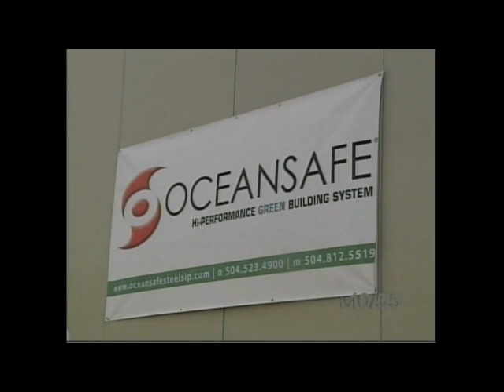OceanSafe - Crazy Billy's Warehouse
OceanSafe's Green, Hurricane Resistant and Durable Materials Used to Rebuild
Crazy Billy's Wine & Spirits Snow-Damaged Warehouse

The owners of Crazy Billy's Wine and Spirits, William and Patti Peterson, welcomed guests and dignitaries to observe techniques and products being used to construct a new warehouse that will replace the original structure destroyed by heavy rooftop snow.  Turbo Contracting Corp. team members and OceanSafe executives conducted tours of the construction project at 1887 Deer Park Avenue, Deer Park, highlighting the installation of OceanSafe's revolutionary, lightweight durable and green building system.  This is the first time on Long Island that OceanSafe's Structural Steel Insulating Panel System (SSIP) is being used to build the exterior envelope, walls and roof of a commercial structure.
The Petersons wanted an energy efficient, highly durable and spacious structure for their year-round operations, and they needed it built quickly.  OceanSafe of Greenport, New York a manufacturer of lightweight, interlocking, high-performance panel system was their solution. OceanSafe's hurricane and earthquake resistant building systems are being used in New Orleans and in Iraq to construct residential and commercial structures.
Soon more than 12,000 bottles of fine wines and spirits will be stored in the new 34,000 -- cubic foot warehouse attached to the retail shop.  The new facility will be energy efficient and offer a comfortable environment for staff operations.
          "Buildings on Long Island are susceptible to hurricanes and other harsh weather conditions making our durable materials ideal for this environment.  The SSIP system is cost effective to construct and offers numerous energy-saving, insurance savings and environmental benefits.  Our materials will assist Crazy Billy's to maintain the proper temperature for the storage of its valuable inventory," said Robert Fusco, Vice President of OceanSafe Inc., Greenport, New York.